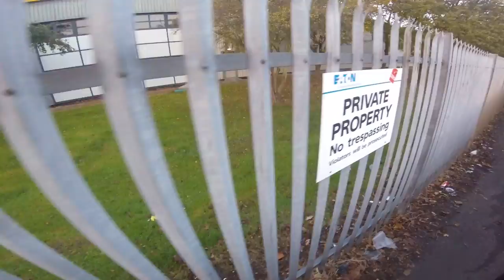Quando o Caminhoneiro encontra o retardado